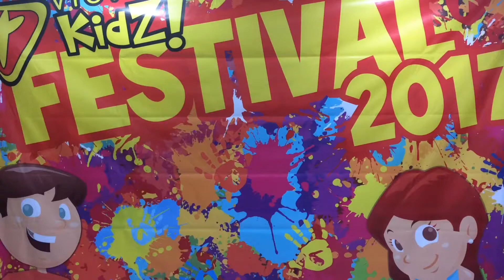Victory KIDZ Festival 207